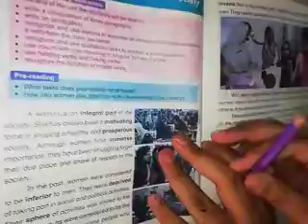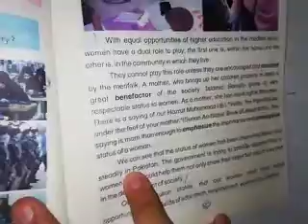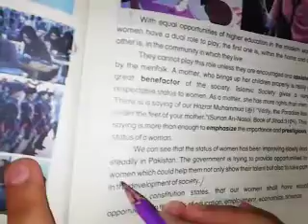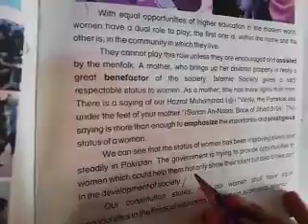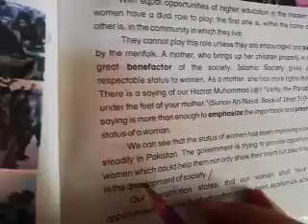Class 08 Lecture 05 English